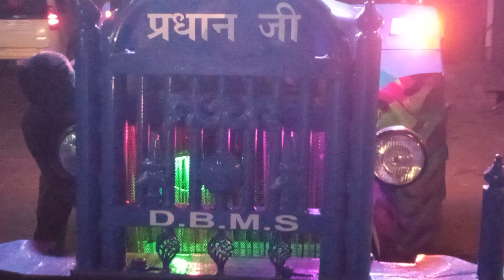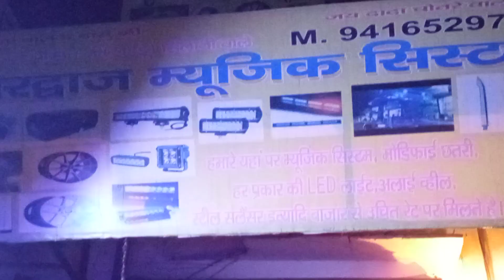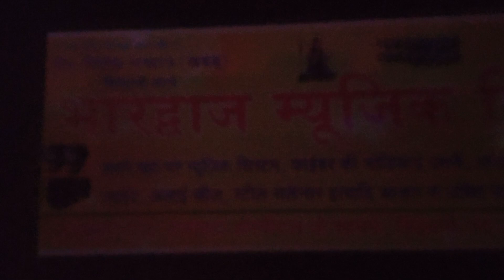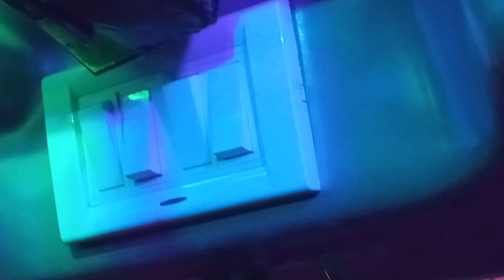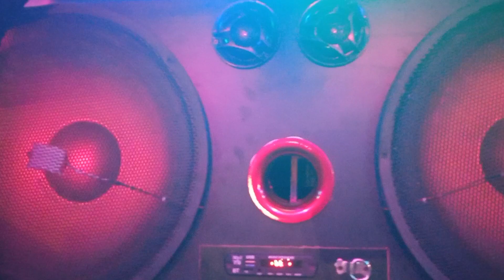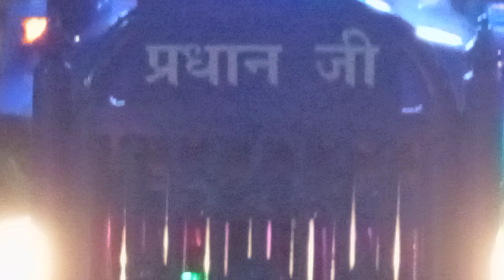sonalika Di 745 full modified in jhajjar mobile number 😍🥰 9416529772,9306909219